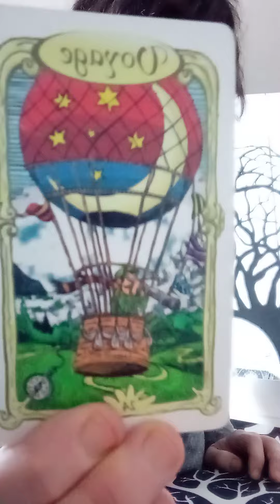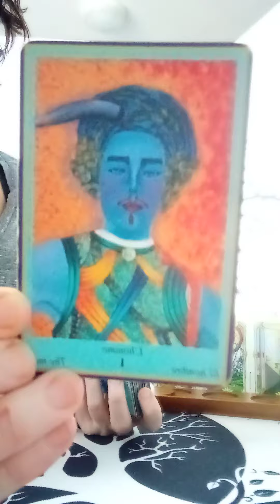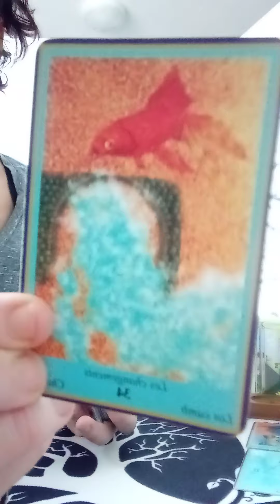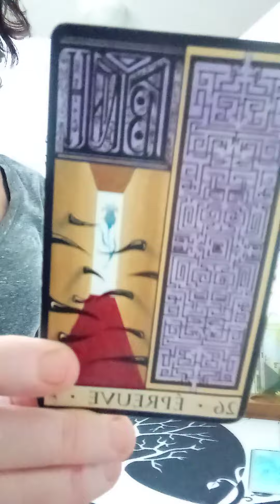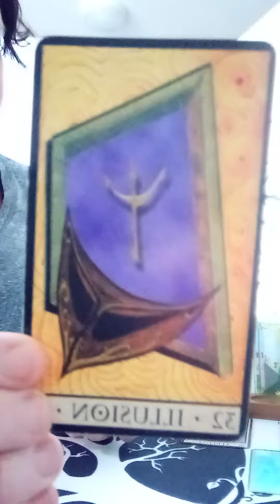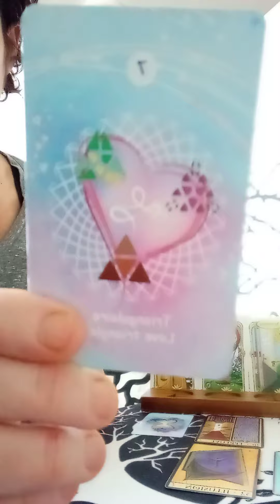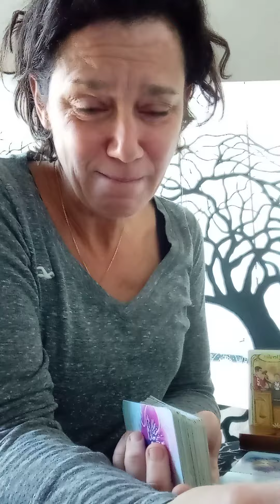♒ Verseaux. Janvier 2024. Vos besoins ? ouverture destinée, déménagement, agir sur une triangulaire